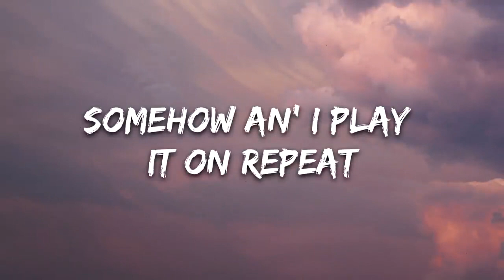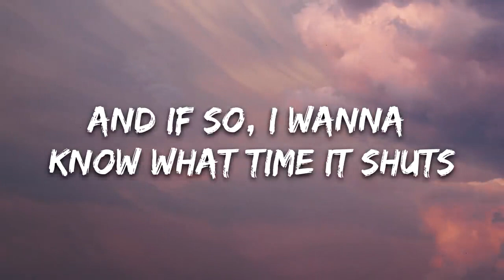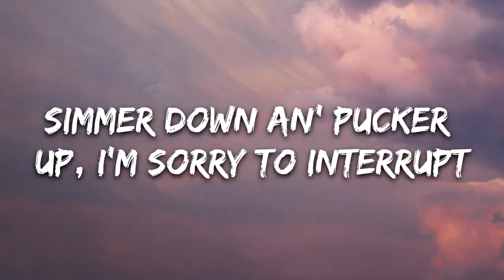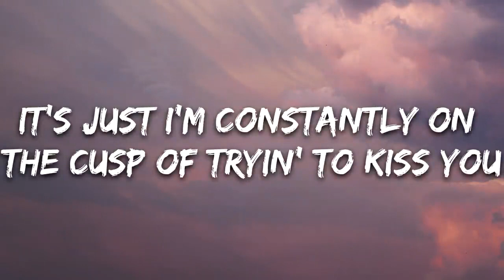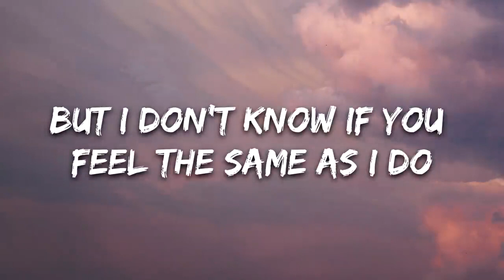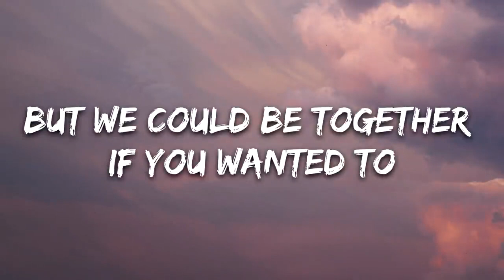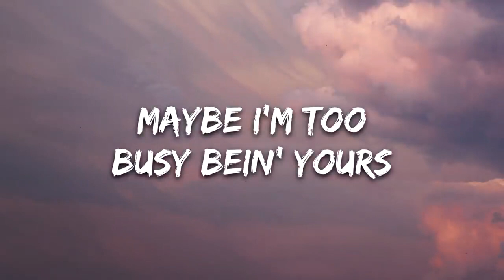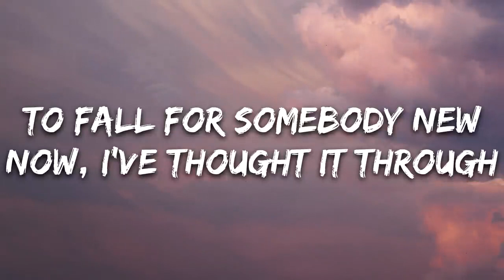Hahlweg - Do I Wanna Know (Lyrics Video) feat. Nicky MacKenzie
►About us:
Thanks!

🎤 Lyrics: Hahlweg - Do I Wanna Know? feat. Nicky MacKenzie

[Verse 1]
Do you ever get that fear that you can't shift the type
That sticks around like summat in your teeth?
I've dreamt about you nearly every night this week
That makes me think of you somehow an' I play it on repeat
Until I fall asleep, spillin' drinks on my settee

[Pre-Chorus]
(Do I wanna know?) If this feelin' flows both ways?
(Sad to see you go) Was sorta hopin' that you'd stay
(Baby, we both know) That the nights were mainly made
For sayin' things that you can't say tomorrow day

[Chorus]
Crawlin' back to you
Ever thought of callin' when
You've had a few?
'Cause I always do
Maybe I'm too
Busy bein' yours
[Verse 2]
So have you got the guts?
Been wonderin' if your heart's still open
Simmer down an' pucker up, I'm sorry to interrupt
It's just I'm constantly on the cusp of tryin' to kiss you

[Chorus]
Crawlin' back to you (Crawlin' back to you)
You've had a few? (Had a few)
Busy bein' yours (Bein' yours)
[Outro]
(Do I wanna know?) Too busy bein' yours to fall
(Sad to see you go) Ever thought of callin', darlin'?
(Do I wanna know?) Do you want me crawlin' back to you?